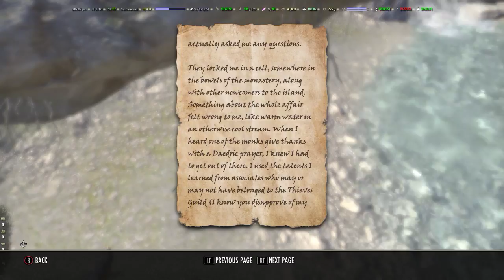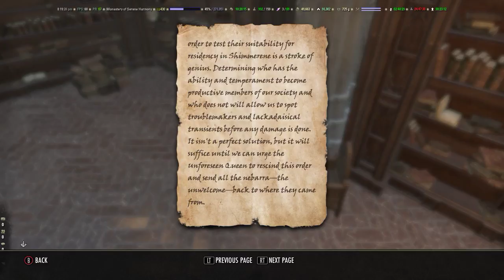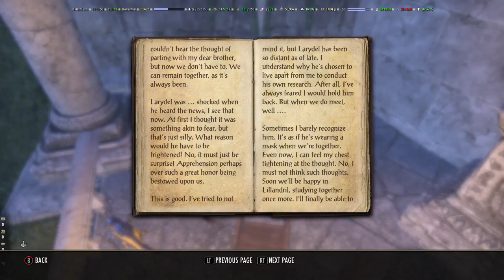Dunmer MagDK: Adventures on Summerset